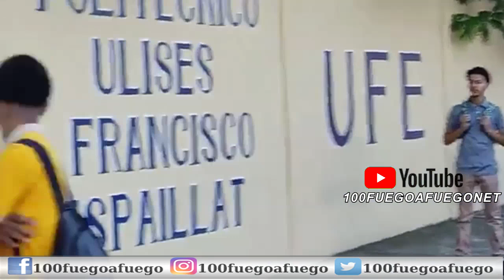Dejan Estudiantes Fuera De Liceo Por Estar Mal Pelados